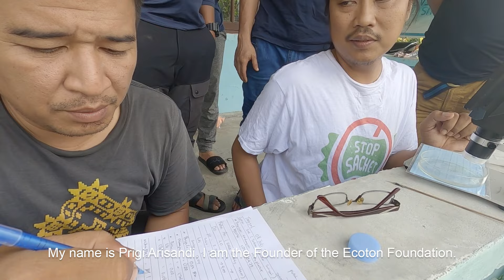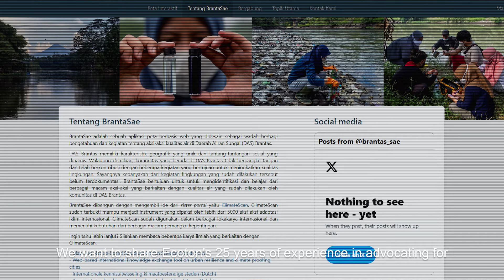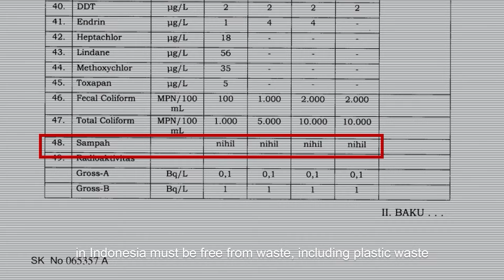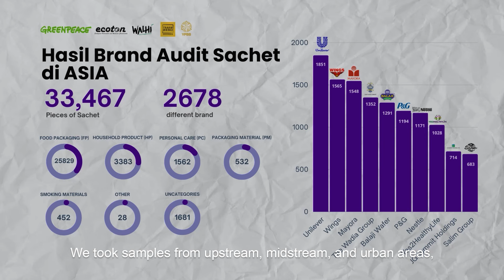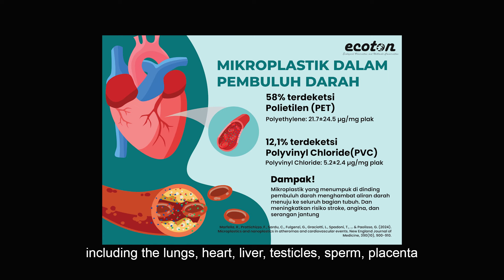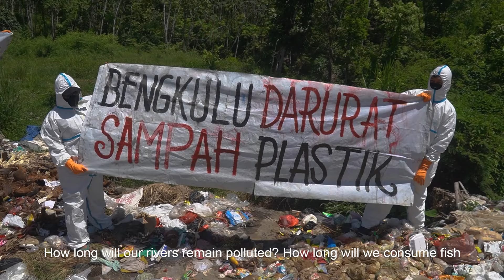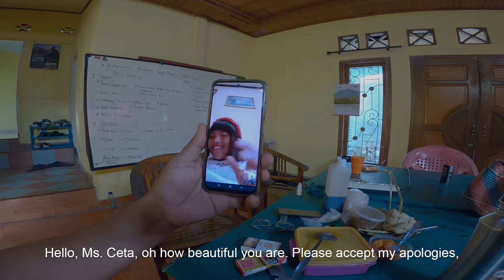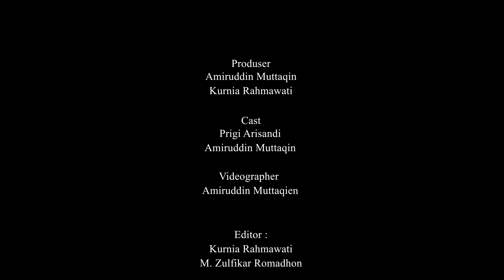SUNGAI PLASTIK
Film dokumenter ini mengajak penonton mengikuti perjalanan menakjubkan Ekspedisi Sungai Nusantara, sebuah inisiatif yang digagas oleh Prigi Arisandi, pendiri Ecoton Foundation, bersama Amirudin Muttaqin. Melalui lensa mereka, kita diajak menyusuri sungai-sungai penting di Indonesia, mengungkap keindahan alam yang tersembunyi, serta menghadapi tantangan besar yang mengancam kelestarian ekosistem air tawar.

Dalam dokumenter ini, penonton akan menyaksikan penelitian mendalam tentang tingkat polusi mikroplastik di sungai-sungai Indonesia, sekaligus melihat langsung upaya-upaya yang dilakukan untuk menjaga kebersihan dan kesehatan air sungai. Selain itu, kita akan melihat dokumentasi kegiatan komunitas setempat yang bergantung pada sungai-sungai ini untuk kehidupan sehari-hari mereka.

Film ini tidak hanya menyoroti masalah lingkungan, tetapi juga menampilkan keindahan budaya dan keanekaragaman hayati Indonesia, mengingatkan kita akan pentingnya menjaga warisan alam untuk generasi mendatang. Dengan visual yang memukau dan narasi yang menggugah, "Ekspedisi Sungai Nusantara: Sebuah Perjalanan Mengelilingi Sungai-Sungai Indonesia" adalah sebuah seruan untuk bertindak dan menjaga sungai-sungai kita dari ancaman polusi dan kerusakan lingkungan.